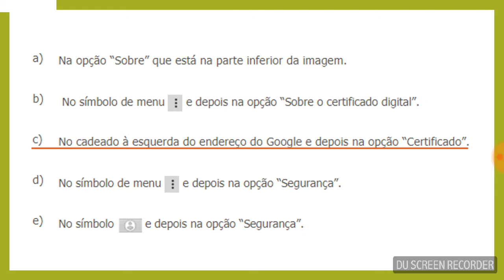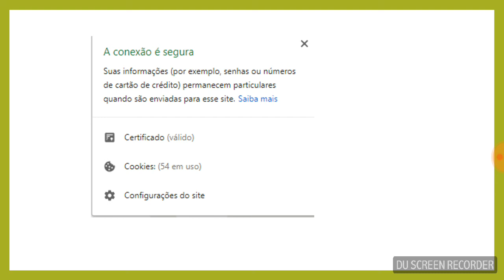Questão 01 - informática. Instituto AOCP - certificação digital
A imagem a seguir é uma janela do navegador Google Chrome (versão 66.x) na página de busca do Google. Ao acessar sites que exijam informações sensíveis, como dados de login, números de cartões de crédito e senhas, é essencial que o site forneça uma conexão criptografada e um certificado digital válido. Para obter informações sobre o certificado digital da página, em qual opção o usuário deverá clicar?